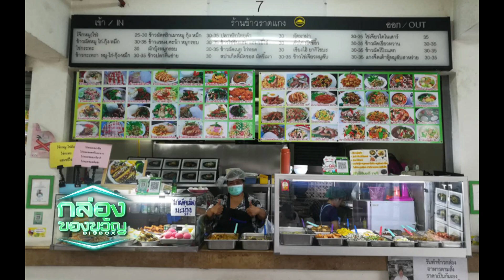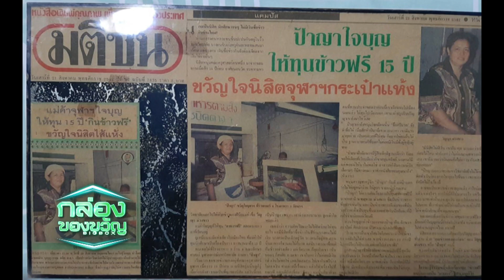กล่องของขวัญ | EP.72 | 13 ก.ย. 62 [2/3]